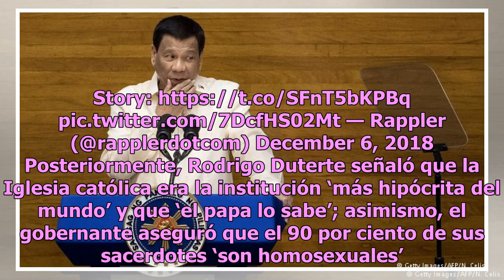Obispos católicos son inútiles; hay que matarlos: Duterte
El presidente de Filipinas, Rodrigo Duterte, ‘se lanzó duro y a la cabeza’ contra los obispos católicos, pues aseguró que son ‘inútiles’, y hasta incitó a matarlos a todos. Sus declaraciones han causado polémica, pues Filipinas es un país donde el 85 por ciento de la población profesa el catolicismo...